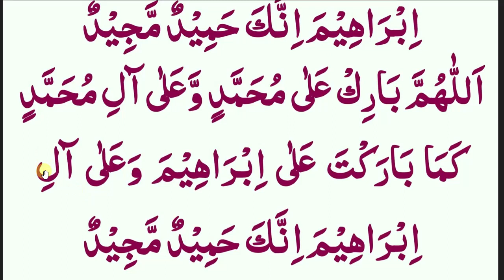fajar ka bad ki dua |یہ درود پاک صبح فجر کے بعد 100 مرتبہ پڑھیں اور کمال دیکھیں